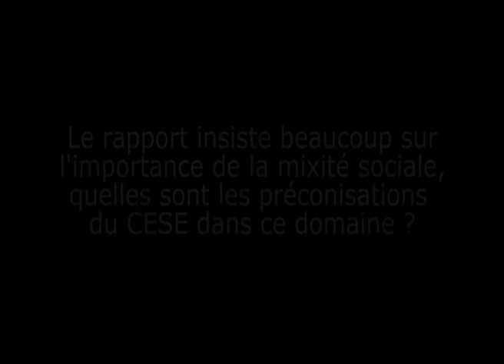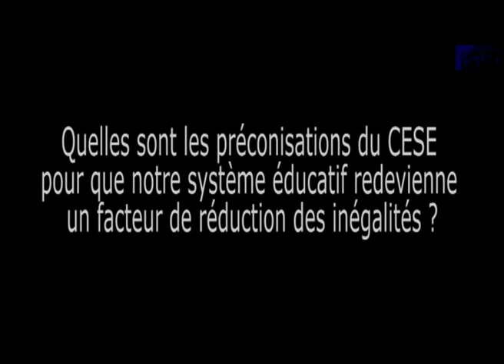Les inégalités à l'école - cese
Notre système éducatif peine aujourd'hui à remplir sa fonction intégratrice. Un grand nombre de situations d'échec se révèlent pendant la scolarité obligatoire et les inégalités de réussite sont très nettement corrélées aux inégalités sociales et culturelles des familles. L'école ne parvient plus à atténuer ces inégalités de départ et tend même à les accentuer entre le début du primaire et la fin du collège. Afin de rester fidèle à son objectif d'émancipation des personnes par le savoir et la formation, l'école doit renouer avec une ambition éducative pour tous, en assurant un enseignement de qualité sur l'ensemble du territoire. Tel est le sens des propositions du Conseil économique, social et environnemental.